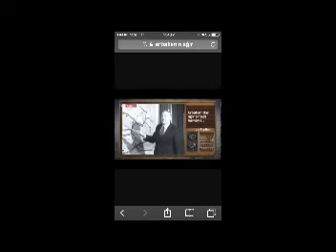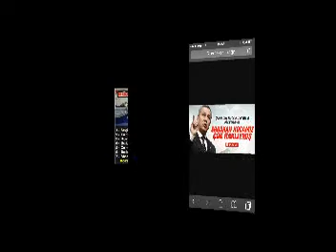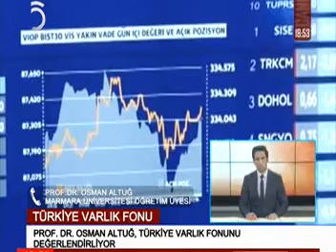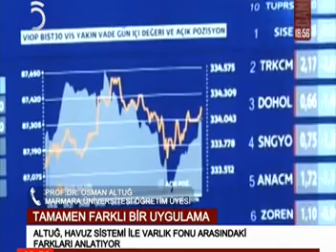Prof.Dr.Osman ALTUĞ:''Varlık Fonu Hakkında Açıklamalarda Bulundu.''